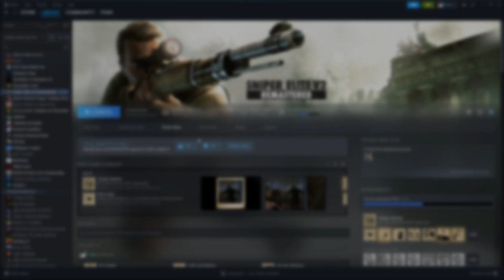Sniper Elite V2: Mein Nüsse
I make the shot I've tried to hit for 3 hours straight before in a simple test run of OBS and my mic.

Timestamps:
00:00 Cold Open and Title
00:18 Mission Briefing
00:36 Raw Gameplay
10:14 Sniper Perch
13:07 The Shot(s)
13:25 Cringe "Outro"

I hope you enjoyed and stay safe!